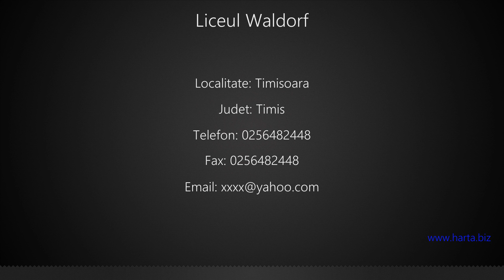Liceul Waldorf Timisoara